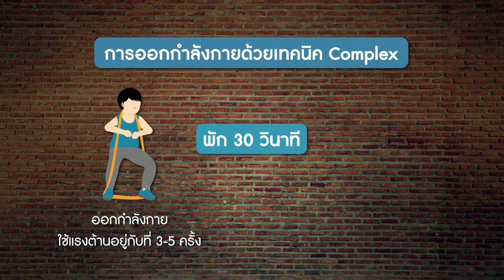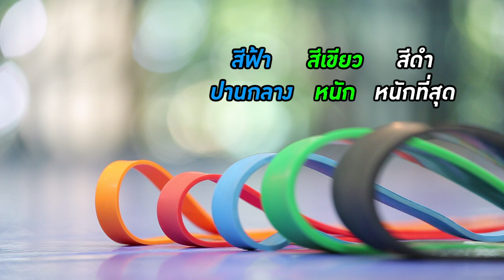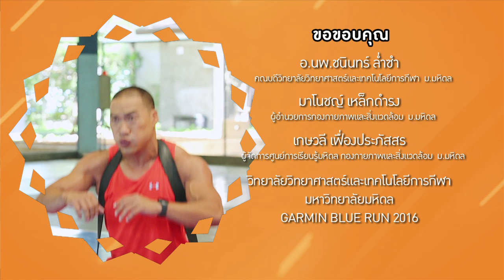Healthy Fine day [by Mahidol] (2/2) กระตุ้นการพัฒนากล้ามเนื้อด้วยเทคนิค "Complex"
ใครที่ออกกำลังกายมากๆ จนบางครั้งถึงทางตันกล้ามเนื้อไม่มีการพัฒนาแล้ว วันนี้ อ.ต้น ชลชัย อานามนารถ นักวิทยาศาสตร์การกีฬาจาก ม.มหิดล มีตัวช่วยมานำเสนอ นั่นคือ เทคนิค COMPLEX  ซึ่งเป็นการพัฒนากล้ามเนื้อรูปแบบหนึ่งซึ่งนักกีฬานิยมใช้ เริ่มต้นออกกำลังกายโดยใช้แรงต้านอยู่กับที่ จากนั้นให้พัก 30 วินาที แล้วออกกำลังกาย โดยการเคลื่อนที่ โดยใช้กล้ามเนื้อมัดเดิม เพียงแค่นี้กล้ามเนื้อของคุณจะถูกกระตุ้นให้มี การพัฒนาขึ้นไปอีก

รายการที่มาตอบโจทย์ ทุกปัญหาสุขภาพแบบองค์รวม โดยผู้เชี่ยวชาญเฉพาะทาง จากมหาวิทยาลัยมหิดล สุขภาพดีมีได้ทุกวันกับรายการ Healthy Fine day ออกอากาศทุกวันศุกร์ทาง YouTube : Mahidol Channel